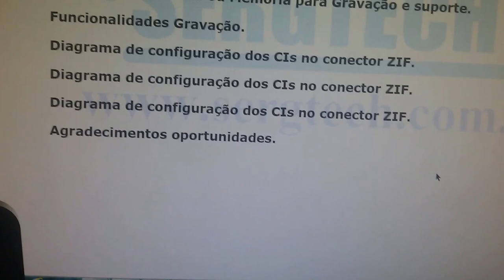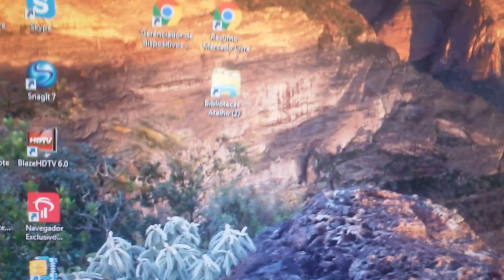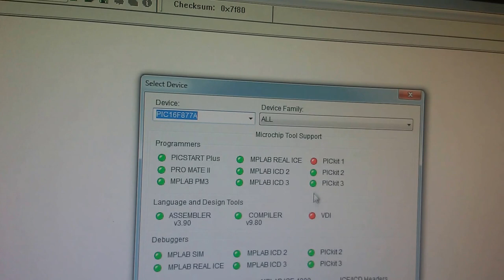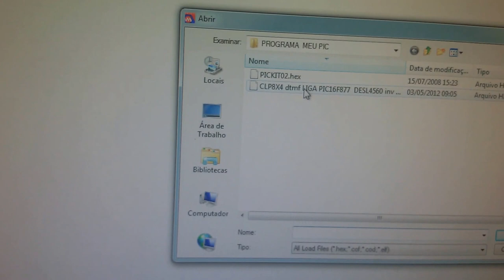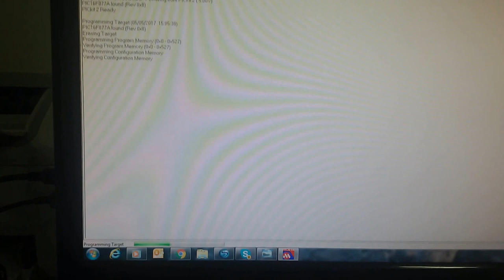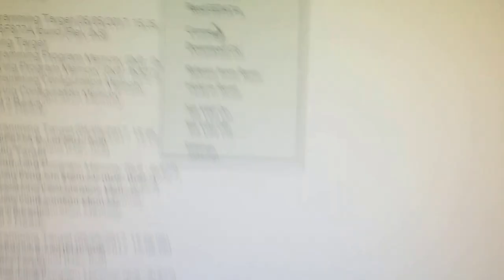DICA IMPORTANTE PARA USO DOS GRAVADORES PICKIT2 COM SOFTWARE MPLAB SERGTECH SERGTEC